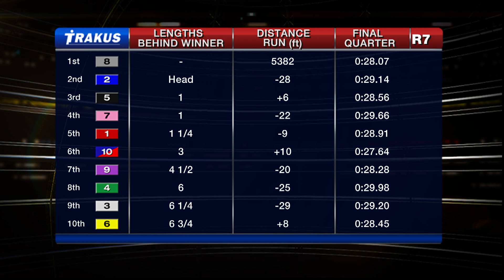Woodbine, Sbred, Dec. 5, 2014 Race 7